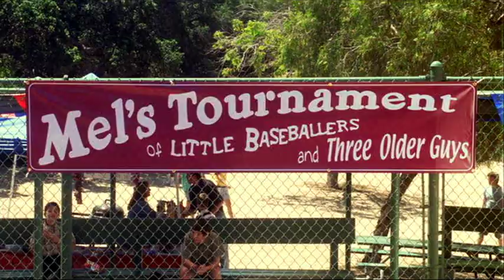The Benchwarmers (2006) Trailer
"Rob Schneider, David Spade and Jon Heder star as three older guys who know what it's like to be bullied. After catching some nasty neighborhood kids picking on a friend's son, they strike back by forming a three-man baseball team to challenge the state's best Little Leaguers."